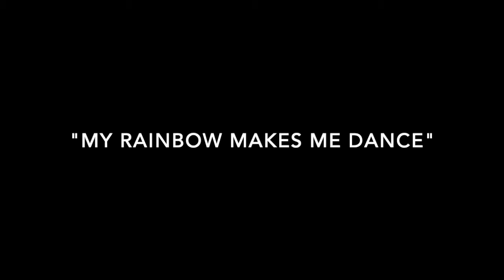Interview with Collage Artist Della Wells